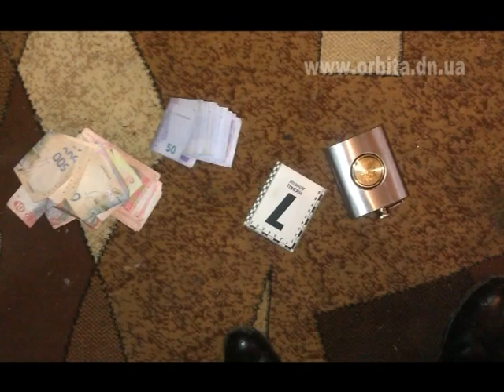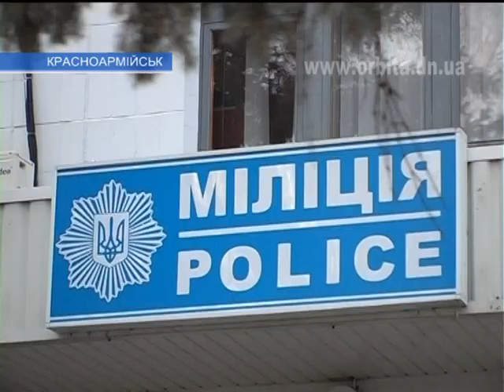Разбойное нападение на пенсионерок в Красноармейске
Еще неделю назад в Красноармейске произошло резонансное событие. Неизвестный совершил разбойное нападение на двух пожилых женщин в их собственном доме, издевался над старушками, требуя деньги. Корреспонденты «Часу новин» обратились к красноармейским правоохранителям за информацией, но они давать какие-либо комментарии отказались, сказав, что ничего чрезвычайного не произошло. Однако происшедшее всё же получило огласку, и сюжеты об ограблении пенсионерок вышли на многих телеканалах страны. Накануне эту информацию предоставила пресс-служба Главного управления внутренних дел Донецкой области.